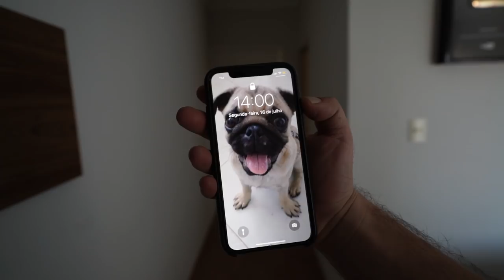O FILHO DO VIZINHO VEIO ATRAS DE CONFUSÃO